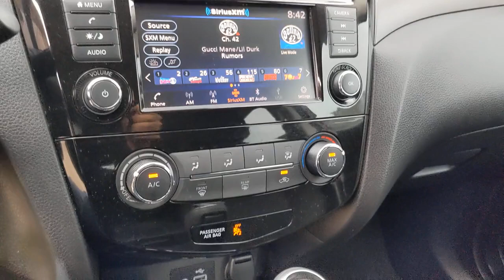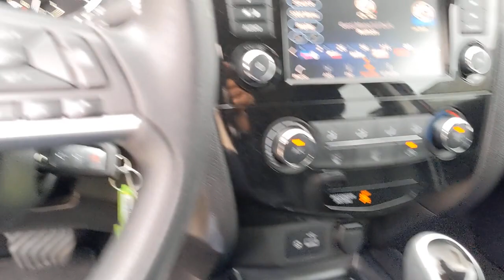2020 Nissan Rogue Sport San Antonio, Austin, Houston, New Braunfels, Helotes, TX D20064B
Scarlet Ember Tintcoat Used 2020 Nissan Rogue Sport available in San Antonio, Texas at Gunn Nissan. Servicing the Austin, Houston, New Braunfels, Helotes, TX area.
2020 Nissan Rogue Sport S - Stock#: D20064B - VIN#: JN1BJ1CV9LW276779

Gunn Nissan
12838 San Predro

Appearance Package, Blind Spot Warning, Rear Parking Sensors, Wheels: 17 x 7.0 Aluminum Alloy.Clean CARFAX. CARFAX One-Owner.Recent Arrival! Odometer is 30245 miles below market average! Priced below KBB Fair Purchase Price!Certified. Nissan Details:* Warranty Deductible: $100* Includes Car Rental and Trip Interruption Reimbursement. 3 month SiriusXM trial subscription.* Limited Warranty: 84 Month/100,000 Mile (whichever comes first) from original in-service date* Transferable Warranty* 167 Point Inspection* Roadside Assistance* Vehicle HistoryCome in to Gunn Nissan and check out this 2020 Nissan Rogue Sport S!!Gunn Nissan - Come experience for yourself why we have one of the best reputations in San Antonio!